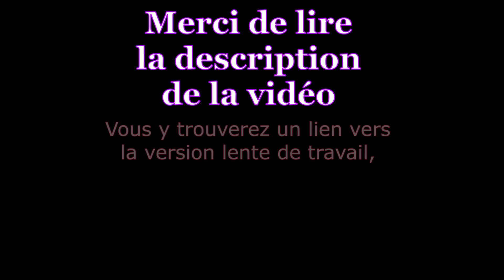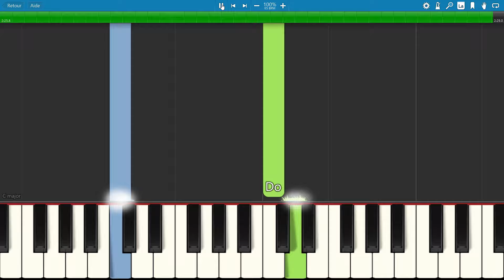DIEGO LIBRE DANS SA TETE M. Berger, J. Hallyday Piano tutorial avec Partition Gratuite (pdf)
"Diego libre dans sa tête" est une chanson écrite par Michel Berger et interprétée en 1981 par France Gall, sur son album studio : Tout pour la musique. Michel Berger l'enregistre à son tour sur son album Voyou en 1983. Johnny Hallyday, en 1990, à l'occasion de son spectacle à Bercy, reprend la chanson.
🌞  Uniquement pour les abonnés : possibilité de demander une musique ! 😉